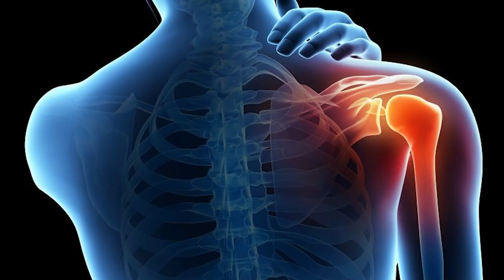Environmental Health Department undertakes island-wide fogging exercise on school compounds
The Department of Environmental Health as part of proactive measures to keep dengue fever at bay, has embarked on an adulticiding exercise, commonly referred to as fogging of school compounds around the island, ahead of the reopening of school on Monday, September 04,2023.